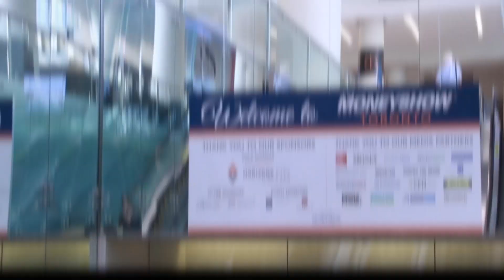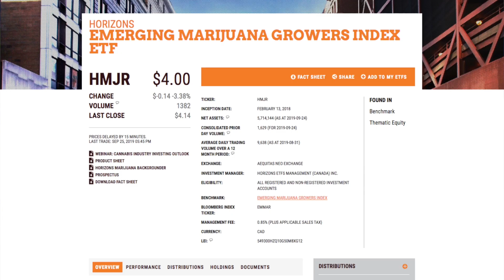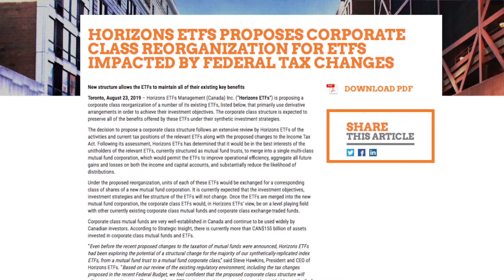Accessing the Global Cannabis Sector | Steve Hawkings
Steve Hawkins describes how he has built the Horizon marijuana ETF products. The global growth of the cannabis sector has been huge.  Learn about tax-efficient ETFs. Why ETFs will soon surpass mutual fund allocations and how to exploit it.

About MoneyShow